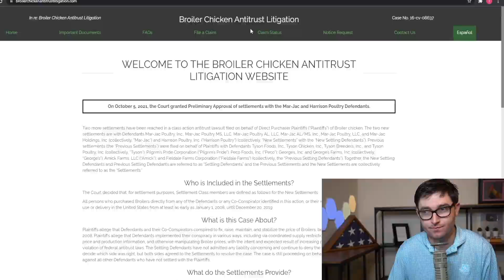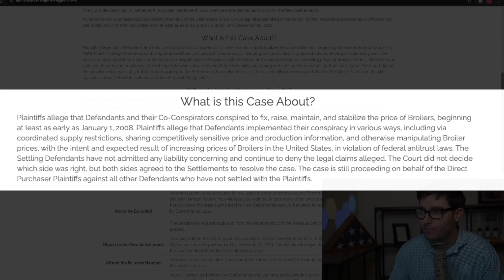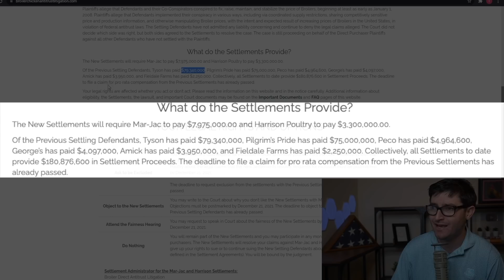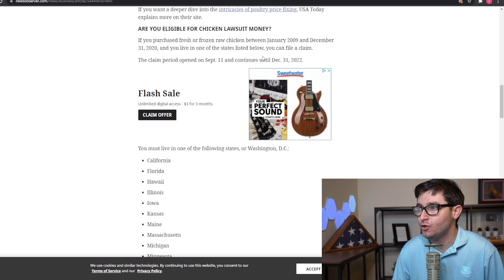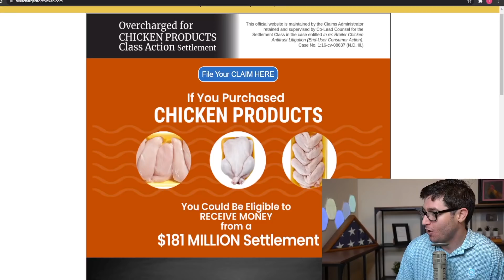OVERCHARGED FOR CHICKEN BY THE "POULTRY MAFIA"